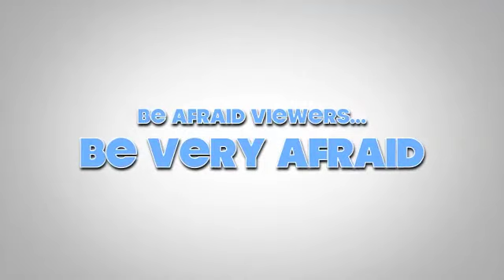Dance along with court and sarah!